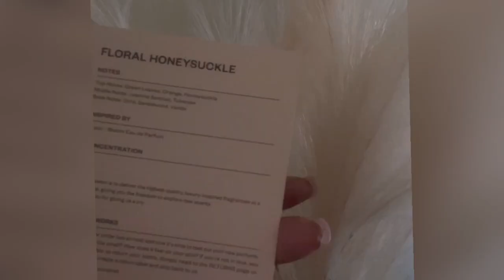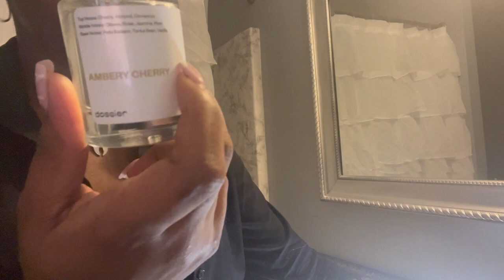Longhorn steakhouse work vlog ft Dossiers